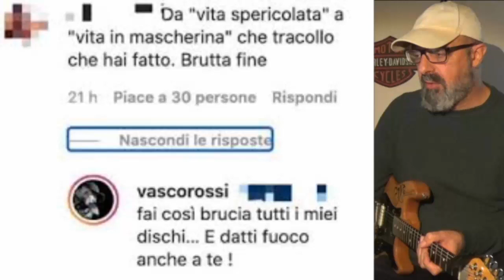NEGASSIONISTI DEL CASSO - Vasco Rossi ipse dixit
Ecco cosa ne penso...

Dal mio account di Soundcloud puoi scaricare GRATIS le musiche da me composte.

Corrado "CeKTa" Tales